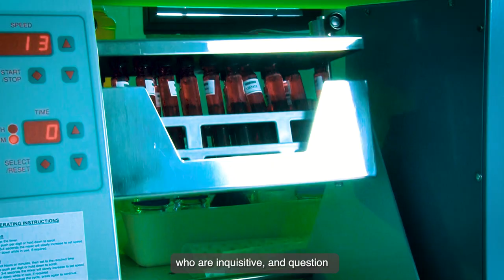International Women's Day - Meet the Forensic Branch